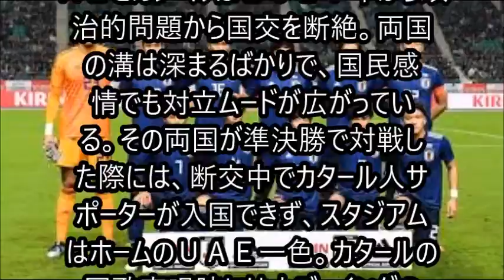UAE 反カタールで日本V願う?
【ＵＡＥ・アブダビ３０日発】森保ジャパンにとって決勝戦のスタジアムは“ホーム”になるかもしれない。相手となるカタールは今大会の準々決勝で韓国を破るなど、その勢いは侮れない。ただ、決戦の舞台では日本に強力な追い風が吹きそうだ。(東スポWeb)